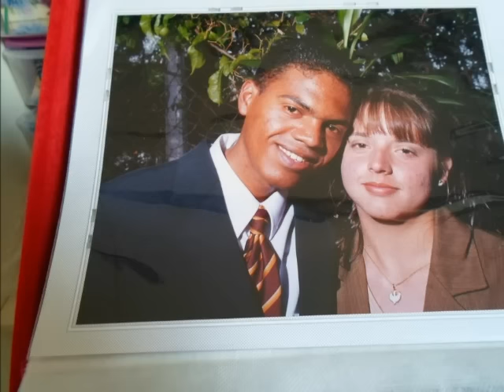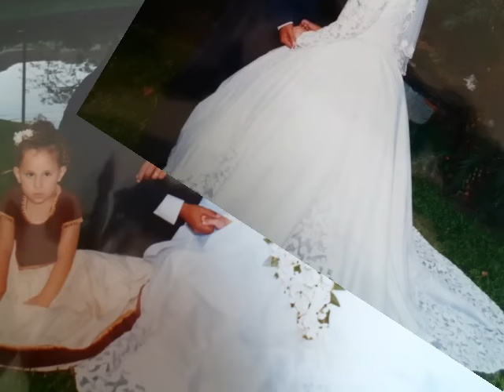BODAS DE SAFIRA (16 ANOS DE CASADOS)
FIZ ESTE VÍDEO ,COMO HOMENAGEM AO NOSSO ,ANIVERSÁRIO  DE CASAMENTO.